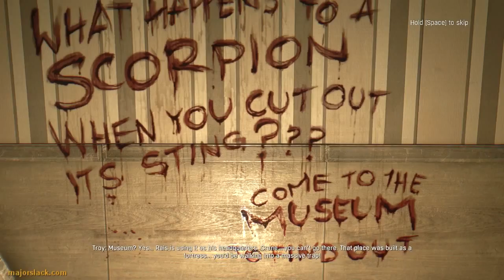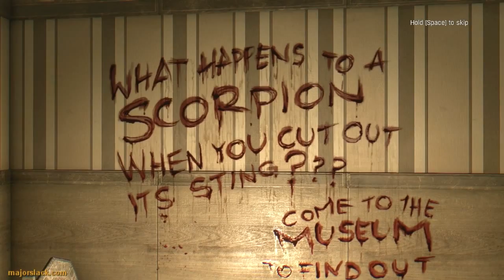Dying Light Walkthrough Part 62 - Public Face Conclusion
Major Slack's REAL walkthrough of Dying Light continues with the conclusion of the Public Face quest. This is NOT a blind playthrough. Come see how Dying Light is meant to be played!